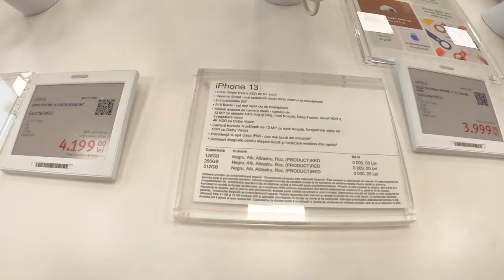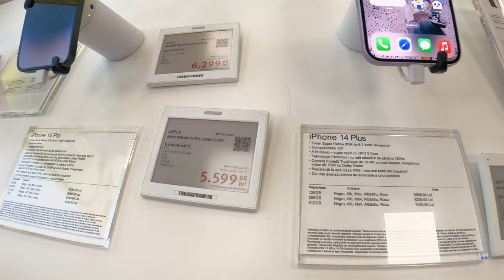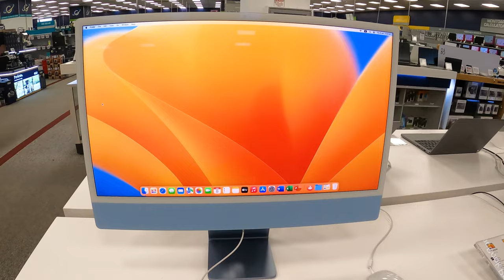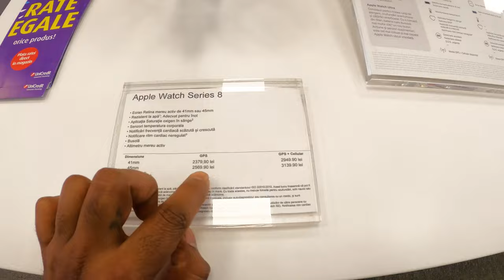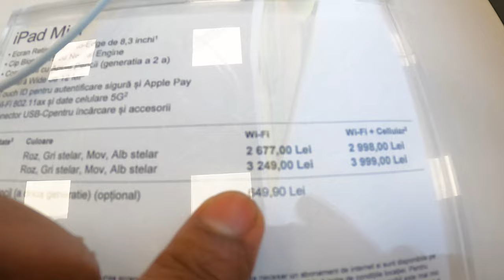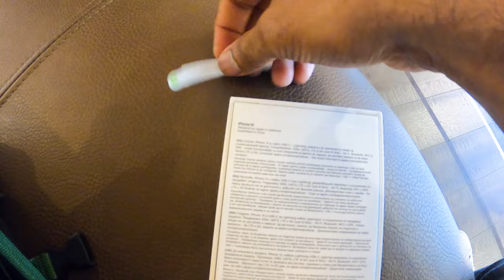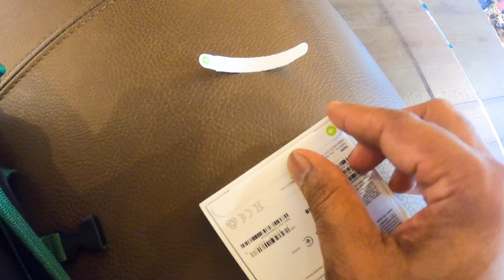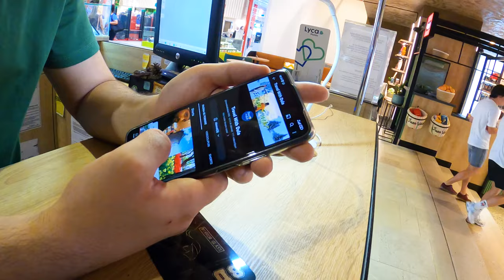I phone එකක් ගන්න යමුද? Let s Buy An Apple Iphone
Let s Buy An Apple Iphone
IPhone IWatch Ipad And Mak Book Best Price In Romania

යාළුවොත් එක්ක SHARE කරගන්නත්  අමතක කරන්න එපා
හැමෝටම ආදරේයි

Nocopy Right Music